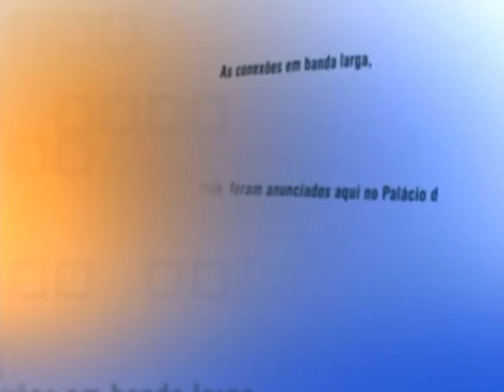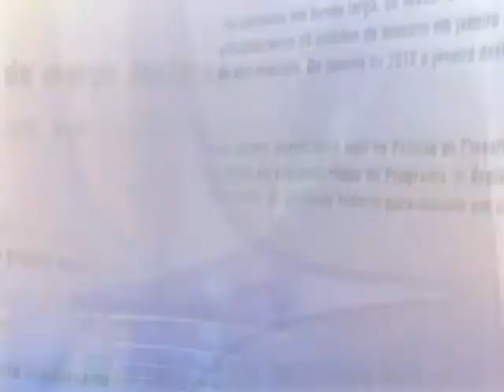Direto do Planalto - 6 de novembro